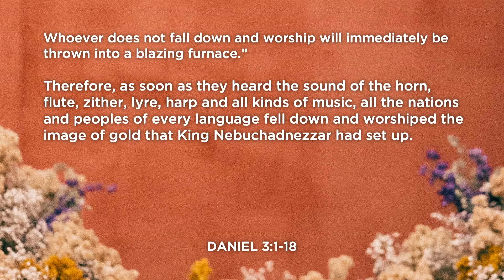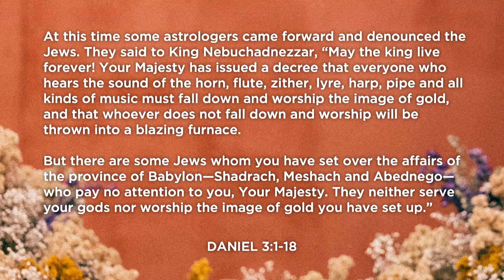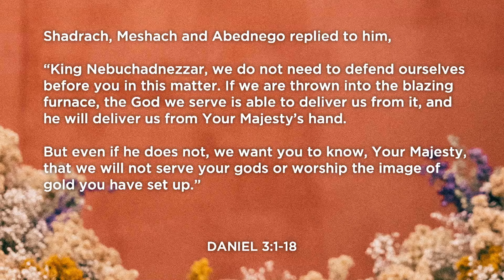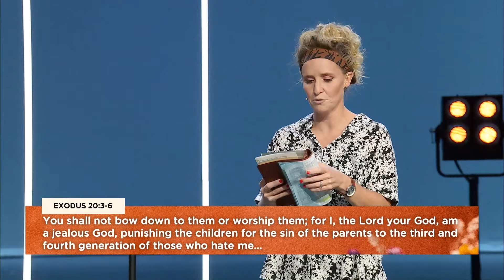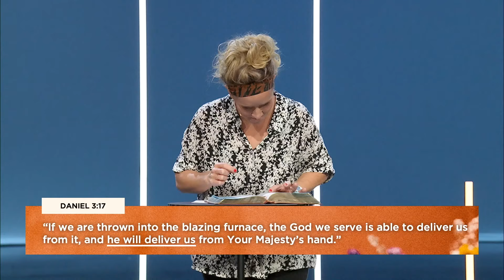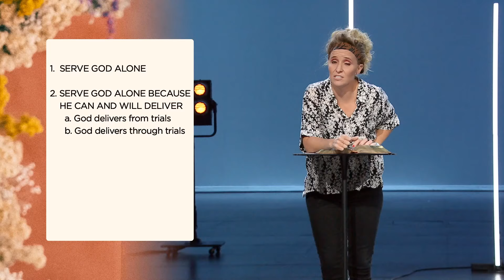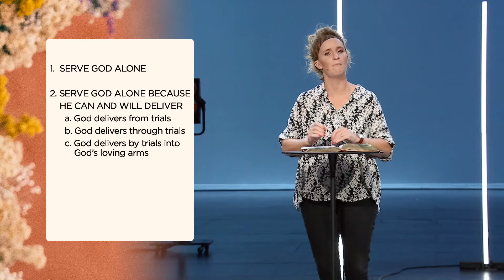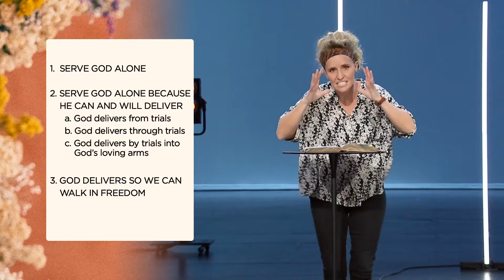Journey Through Daniel | Week 3 | Megan Marshman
God is able. But what will you do even if he does not? This week we will look at Shadrack, Meshach, and Abednego and their confidence in God in the middle of dire circumstances. While they were hoping to get delivered from the furnace, God chose to deliver them in the furnace.